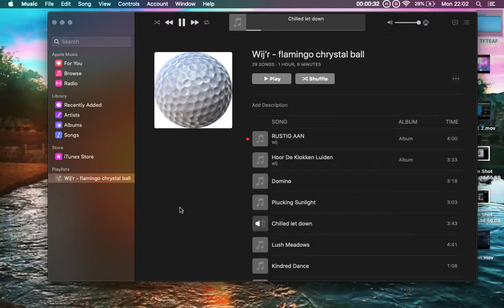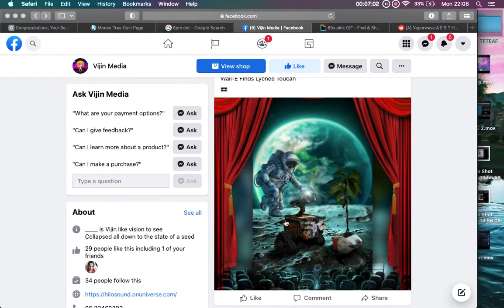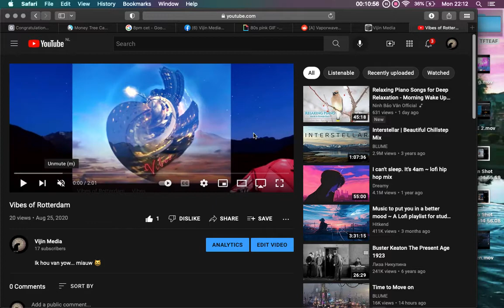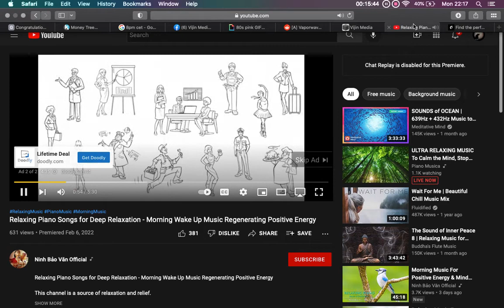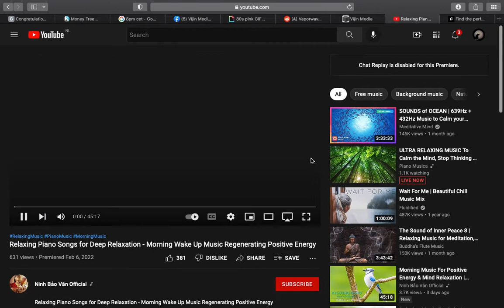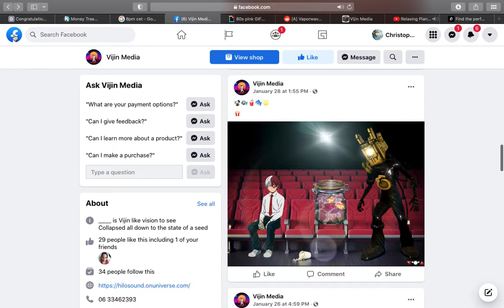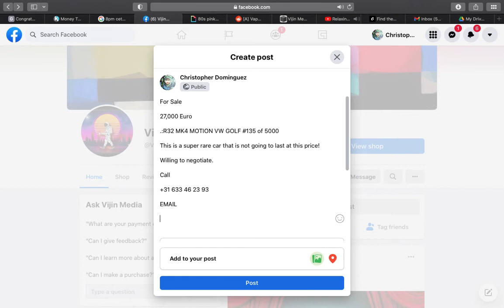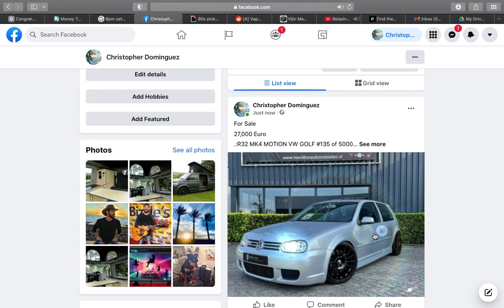.:R32 Volkswagen Golf "OverLand" For Sale Mint Prestine Condition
For Sale

27,000 Euro

.:R32 MK4 MOTION VW GOLF #135 of 5000

This is a super rare car that is not going to last at this price!

Willing to negotiate.

Call

MESSAGE

Custom Tuned by Vijin Media

Youtube: Vijin Media [PILOT RADIO DRIVE]

Viji^